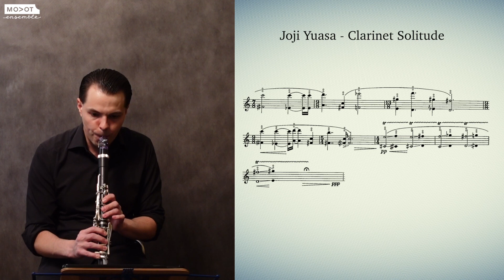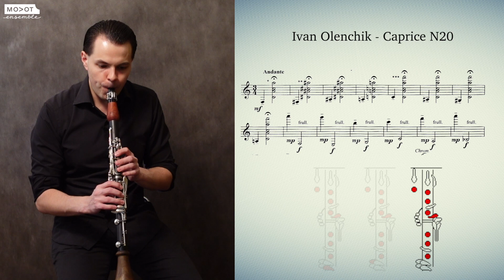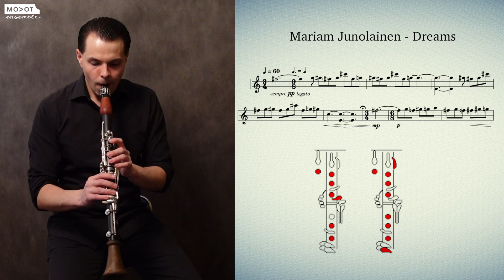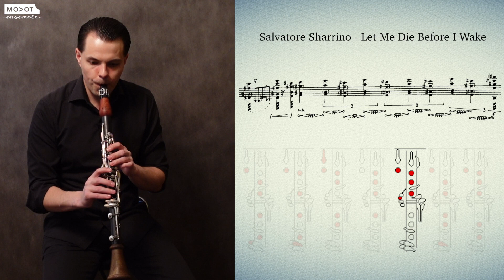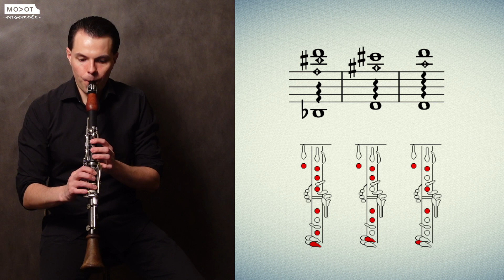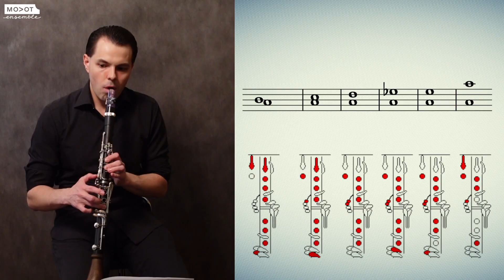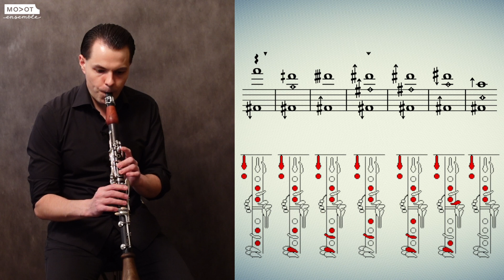Обертоновая техника и мультифоники на кларнете - Александр Захаренко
Кларнетист Петербургского МолОт-ансамбля Александр Захаренко рассказывает об обертоновой технике и основных принципах исполнения мультифоников на кларнете. Также в видео даётся подробная классификация многозвучий.

2:49 - Обертоны
7:43 - Son Fendu
10:37 - Мультифоники
19:17 - Группы мультифоников
23:24 - Секвенции
30:06 - Секвенции II
33:08 - Заключение